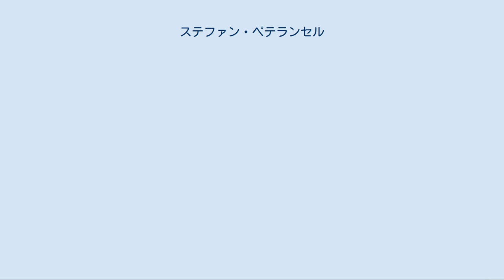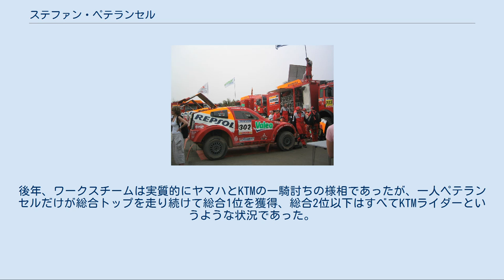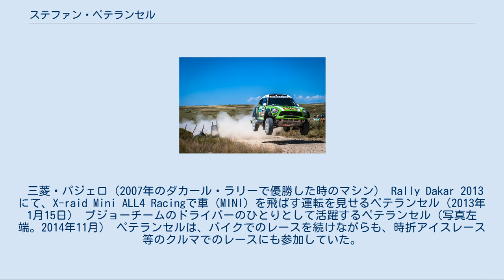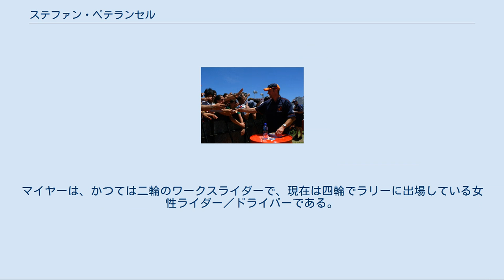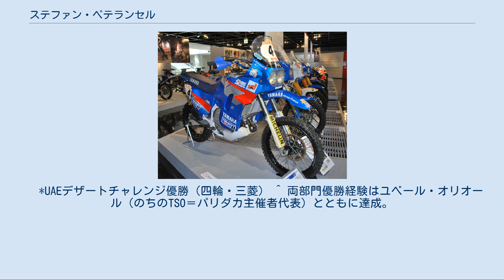ステファン・ペテランセル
ステファン・ペテランセル（2009年） ファンたちからのサイン要請に応えるペテランセル（2009年、ブエノスアイレス） ステファン・ペテランセル(フランス語でStephane Peterhansel、1965年4月6日 - )は、フランス人モーターサイクルライダー・ラリードライバーである。
一部ではステファン・ピーターハンセルとの記述も見受けられる。
 ダカール・ラリー（パリダカ）において、二輪部門で6度の総合優勝（史上最多、すべてヤマハ）、四輪部門で5度の総合優勝（史上最多、三菱で3度、MINIで2度）を果たしており、同ラリーの二輪と四輪の両部門での総合優勝を成し遂げた数少ない人物である。
 フランス東部のヴズールの郊外にて生まれる。
父親は配管工、母親はカーディーラーの秘書であった。
やがて父母の元から離されて同じヴズールの祖父母の元で育つ。
そのころ、父親は小さなラリーやトライアルに関わっていた。
 1973年、8歳のとき、父親は彼にモーターサイクルを与えた。
森、丘、原野、河原など、ヴズールのあらゆる場所が遊び場であり、トレーニング場であった。
 1975年、12歳になるころには競技でよりよい成績を残すことの魅力にすっかりはまっていた。
ペテランセルの情熱の向いた先はスケートボードであり、毎日、学校が終わると仲間と数人でトレーニングを重ねた。
 1976年、13歳のとき、スケートボードのフリーフィギュアとスラロームのコンペ（競技会）に出場しはじめた。
翌年にはフランスでの両種目のほか、ダウンとコンビネーションのチャンピオンに輝いた。
フランスのチームに所属し、欧州での選手権に参加した。
 1978年、15歳になるとスケートボードをやめ、父親の金銭的援助に報いるためにモーターサイクル競技に打ち込むことにした。
彼は年齢が参加資格に満たなかったために父親名義で参加した初めてのレースで優勝してしまう。
そのとき、ペテランセルは自分にはレースにおける天賦の才能があると確信した。
 1980年、17歳のとき、あまり才能を発揮できない学校を辞めた。
そのころにはプロのライダーになりたいと思っていた。
父親は彼をサポートすることに決め、父親の配管会社と統合した。
 翌年18歳になり、晴れて正式に競技への参加資格を得た。
父親の協力もあり、1981年のフランスエンデューロ選手権でチャンピオンとなった。
同時にハスクバーナと初のプロとしての契約を結んだ。
そして、彼は祖父母の元を離れ、婚約者であるコリンとヴズールに住み始めた。
 ヤマハ・XTZ850R（1995年のダカール・ラリーで優勝した時のマシン） 1987年、21歳のとき、彼はジャン＝クロード・オリビエ（JCO）に見出され、スカウトされた。
オリビエというのはヤマハのフランス現地法人、ヤマハモーターフランス（YMF）の社長であり、かつパリダカ黎明期にバイクを開発しつつ自身がライダーとしても活躍し、1985年には同ラリーの二輪部門で（1位とほんの僅差の）2位を獲得した実績もある、フランスで有名な人物であった。
1987年9月、ヤマハ・モーター・フランスと契約。
 こうしてペテランセルは、ペテランセルにとってそれまでチームメイトでアイドルと言ってもよかったようなユベール・オリオールとシリル・ヌブーの元は去り、あこがれだったアンドレ・マレルベ（＝モトクロス世界選手権500ccクラスで3度チャンピオンを獲得したベルギー人）とともに、ヤマハ・モーター・フランス（YMF）チームの一員としてパリダカに参戦することになった。
ペテランセルは、ジャン＝クロード・オリビエをして「秘蔵っ子」と言わしめた。
 初めてのパリダカ参戦となる1988年大会では総合18位に終わる。
チームメイトのマラーベは、3日目にクラッシュして四肢麻痺となる重傷を負ってしまうが、ペテランセルはパリダカの魅力にとりつかれてしまう。
同年、コリンと結婚し、またインターナショナル・シックスデイズ・エンデューロ(ISDE)でも優勝した。
 翌1989年、2回目のパリダカでは総合4位。
 1991年は、25歳の彼にとって記念すべき年となった。
初めてパリダカで二輪部門の総合優勝を果たし、それまでホンダが勝ち続けてきたメーカータイトルをヤマハにもたらしたのである。
以後、1992年、1993年、1995年、1997年、1998年と合計6度の優勝を飾る。
後年、ワークスチームは実質的にヤマ...